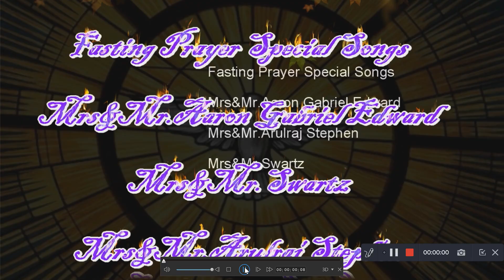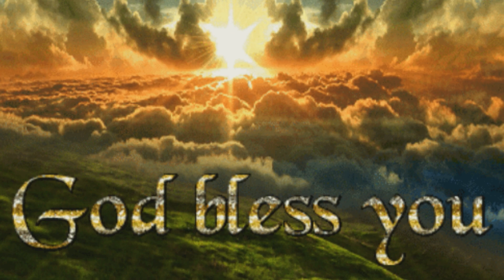Fasting Prayer Special Songs